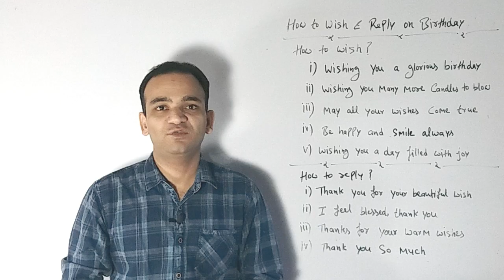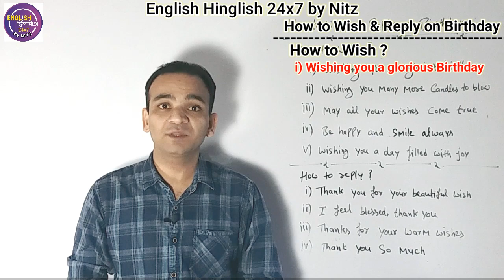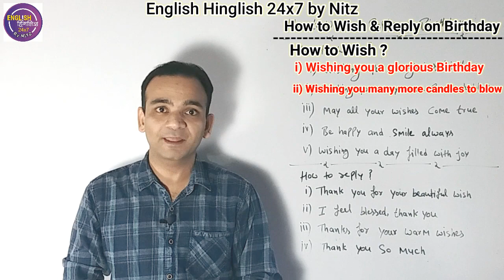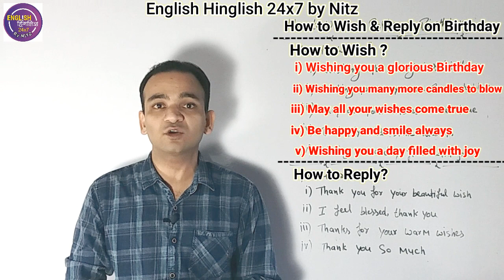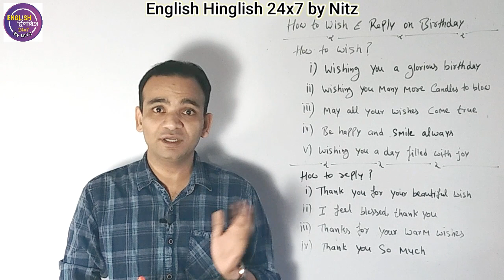Wish Happy Birthday in English | Best Wishes For Birthday | Birthday Wishes Reply In English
Some words about video :
Birthday is a very important day for everyone. On that day people give and receive Birthday Wishes.
There is only one way by which we wish someone by just saying Happy Birthday.
I will tell you some new English Sentences by which you can give your wishes in new way.
When we get birthday wishes. In reply we only say Thank You. Now i will also tell some new and smart ways to reply Birthday messages and wishes.

For Daily English Practice and topic Related Query and Tips :
Join WhatsApp Group --- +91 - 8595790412

Some words about channel :
Hello Friends
My name is Nitin(Nitz)
In Present world Everyone has a dream to Speak Fluent English. For this People are trying their level best but did not get perfect result as they do not know How to Learn English and it is impossible to become Successful without having Good Communication Skills specially for those people who want to Learn English with the help of Hindi.
The reason of problem is we never try to add English in our Daily Habit.
My Channel will provide you Amazing tips which will help you to Boost your English with Hindi in Day to day life.
I have a Concept Hinglish which will make English easy for you. Trust me guys it is very easy to become a perfect speaker without any problem.
Through My videos you will get ideas and Learn About:
Self Introduction
Latest Vocabulary
Presentation Skills
Interview Tips
Group Discussions
Personality Development
Motivational Videos For Spoken English
Telephonic Interview Practice
Fluent English Tips
Confidence Building
Mind Boosting Games
So if you also have a dream to become a Native speaker and want to get a Bright Future

 Tense Kaise Yaad Kare?